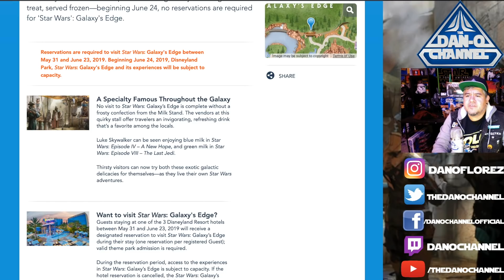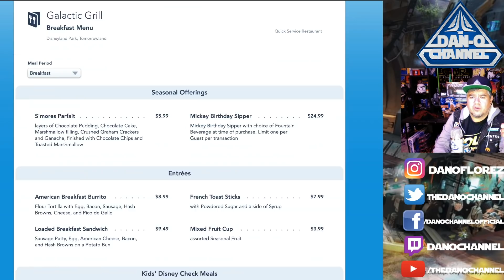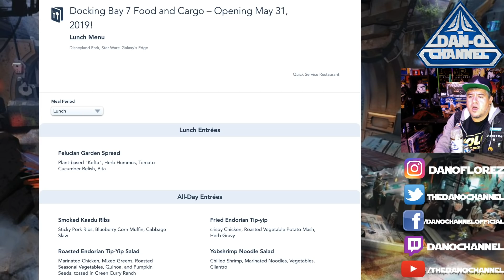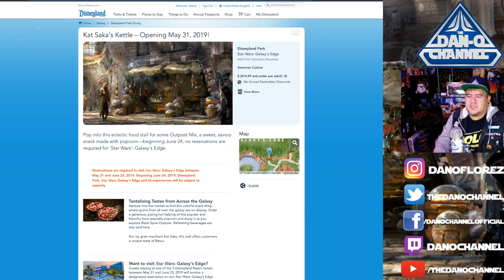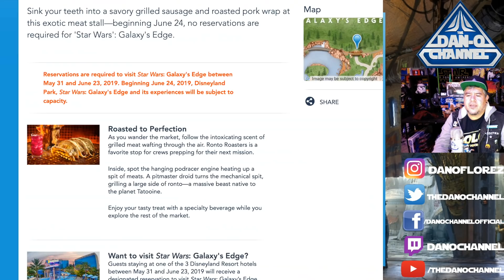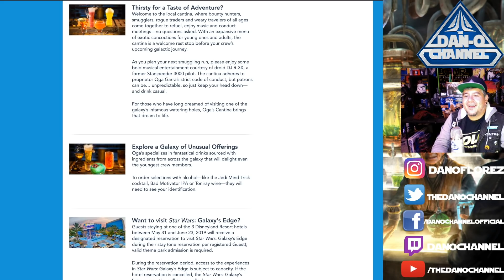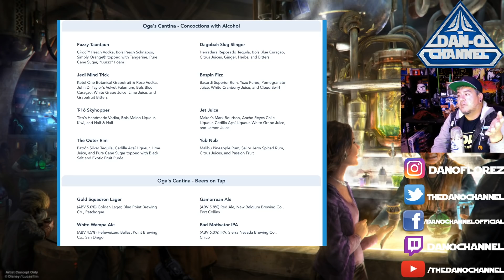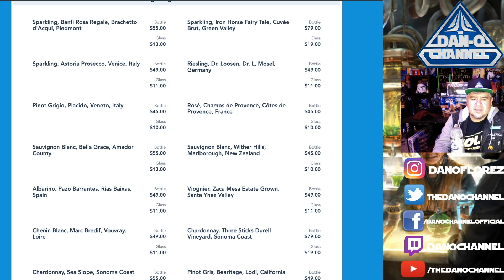Food and Drink Guide to Star Wars Galaxy's Edge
Oga's Cantina, Ronto Roasters, Docking Bay 7 are just some of the food and drink options coming to Star Wars Galaxy's Edge! Let's take a look at the menus and guess at prices and also plan out our trip to Batuu!
Let's figure out what to eat at Star Wars Galaxy's Edge!

Star Wars Galaxy's Edge opens on May 31st at the Disneyland Resort in Anaheim California, and August 29th at Hollywood Studios Park in Orlando Florida.